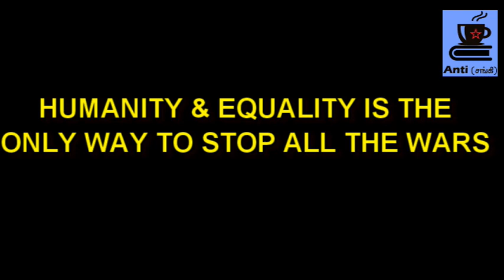இழுவையா போடு இஷ்டத்துக்கு ஆடு | JAKKI | PIYUSH MANUSH | DEFENCE MINISTRY BUDGET?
indian politics

tamil
tamilil
in tamil
தமிழில்
தமிழ்
அரசியல்
சங்கி
அரசாங்கமும் மக்களும்
ANNAMALAI | JAKKI DANCE | OBC மாணவர்களுக்கு இட ஒதுக்கீடு தேவை இல்லை